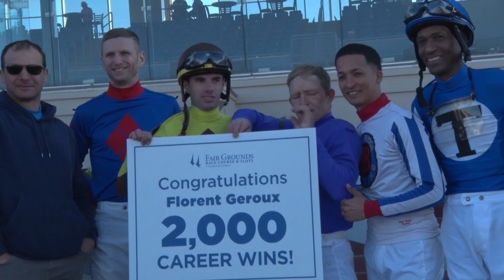FLORENT GEROUX 2000th WIN